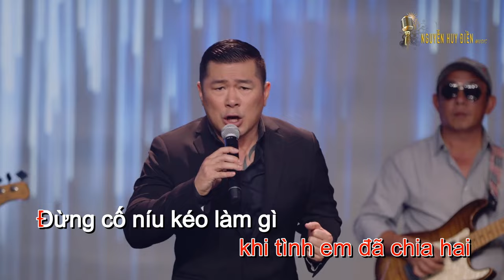Karaoke - Ừ Thôi Em Nhé | Ca sĩ: Nguyễn Huy Điền | Nhạc & Lời: Nguyễn Huy Điền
Người đã từng cho tôi
yêu thương rất nhiều
Nhưng người cũng đã từng
cho tôi bao nhiêu đắng cay
Bao năm bên nhau chung sống
em câu dối gian ngọt ngào
Anh chỉ là những thói quen
trong từng ngày em thôi.

Tình chẳng còn trong nhau
thôi em hãy về
Xin người hãy chớ đừng cho nhau
thêm bao dối gian
Thôi ta chia tay em nhé
tim anh nay đã mệt rồi
Anh nghĩ là hai chúng ta
nên dừng lại nơi đây.

Ừ thôi em nhé ta nên dừng lại
khi tình em đã chia hai
Đừng cố níu kéo làm gì
nếu em phải đi
Ngày mai ta sẽ không chung đường về
không còn nhau nữa em ơi
Anh xin chúc em luôn trọn đời
hạnh phúc bên người.

Xưa yêu nhau say đắm
em hứa yêu anh bên anh suốt đời
Nay nghe sao buồn tênh
khi em đã đang tâm vội quên
dừng lại nhé em sẽ không còn đau
Hứa cho nhau nụ cười
khi tình đã lỡ ta không còn nhau
chẵng còn nhau nữa em ơi